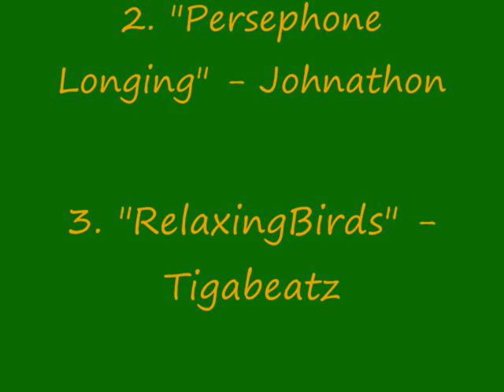Sealife I - em Helsinki Finland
Filmagens feitas no SeaLife em Helsinki/Finland

1. "Angels" by timberman (feat. panu, unreal_dm)
2. "Persephone Longing" - Johnathon
3. "Relaxing Birds" - Tigabeatz